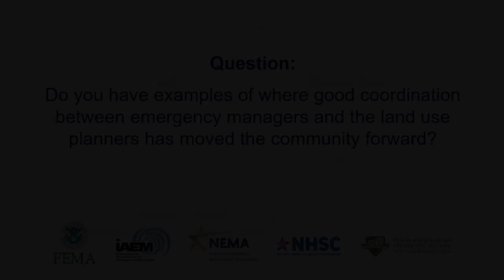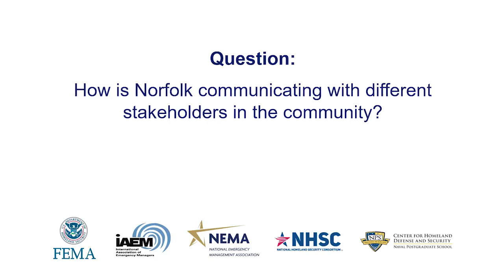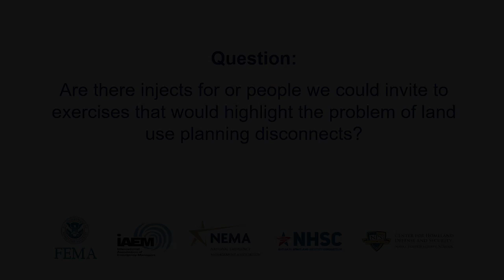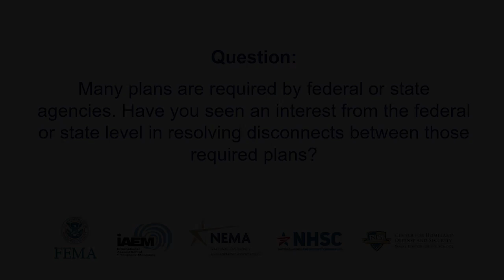Get ready for an emergencys: Dr. Philip Berke “Planning for Community Resilience”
Dr. Berke answers questions following his PrepTalk from the audience.

Berke's presentation, a discussion guide, and additional reference materials are available

This is the channel of Super Industrial Online shop. We show our machinery things and our equipment which can help you in your daily life, in diseaster in hardships and in challenges through our videos in this channel. Our products help you to help you in disasters. we have many kind of power generation machines which can help you be prepare during  any kind of disasters. we have products which can help you with protection and safety during disaster.
In our videos we show how useful our equipment and machinery  things are encourage you to buy this things from our online shop which link is given below.